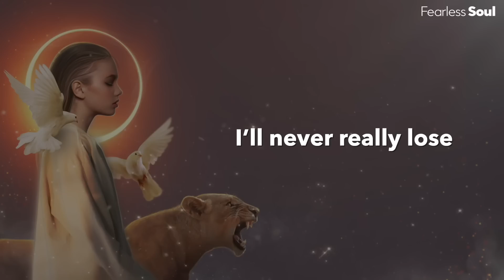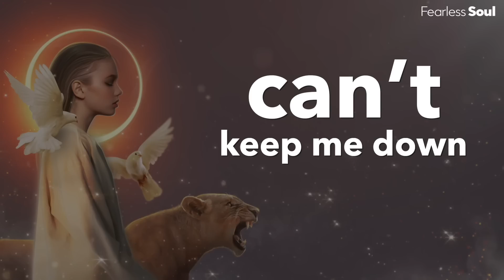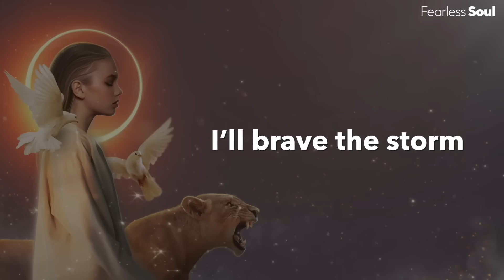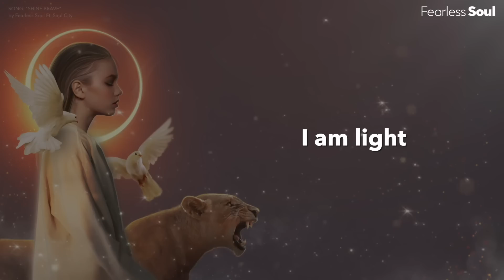This Song Will Give You Courage & Hope 💚 (Shine Brave Official Lyric Video)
SHINE BRAVE - Download or stream the song now on EVERY good music platform, or here:

Written and Performed by Saul City for Fearless Soul

Image Created by @IMPHOTOARTIST for Fearless Soul

"I’LL NEVER REALLY LOSE
THE DREAM I CHASE,
IS CHASING ME

I AM DESTINED FOR GREATNESS
RESTLESS MIND, BE STILL
AND SHINE BRAVE

I AM DESTINED
I AM LIGHT
I AM BRAVE
I AM BRAVE

I’VE OVERCOME BEFORE
THIS STORM,
CAN’T KEEP ME DOWN
I’M STRONGER
I’VE NEVER EVER LOST
I’M ALIVE
I’M HERE
SO I’LL SHINE BRAVE

IAM
I AM DESTINED
I AM LIGHT
I AM BRAVE
I AM BRAVE
I AM LOVED
AND I AM STRONG

I AM DESTINED
I AM LIGHT
I AM"